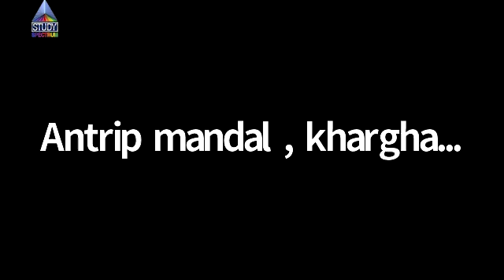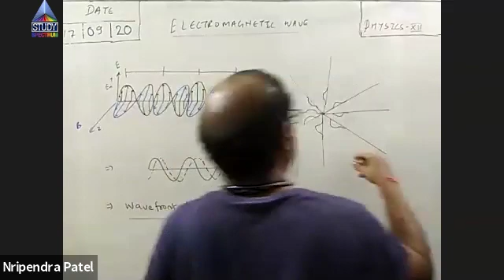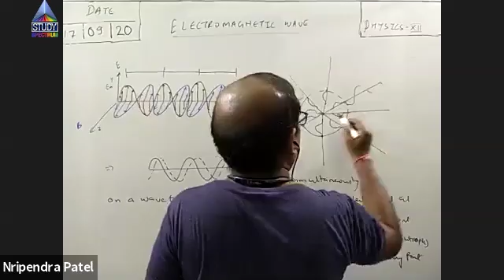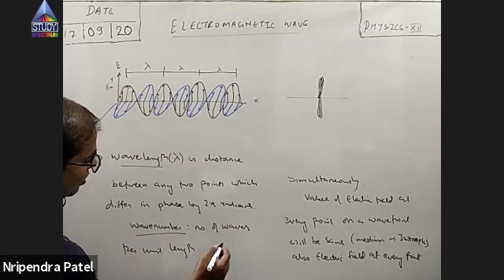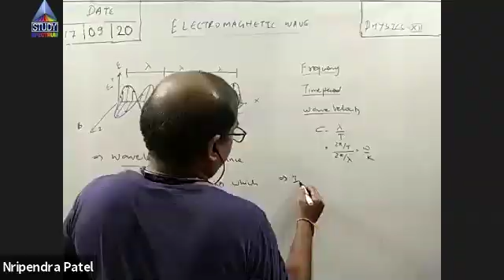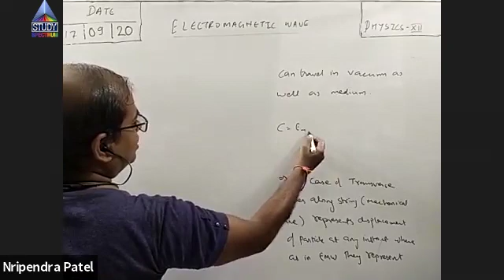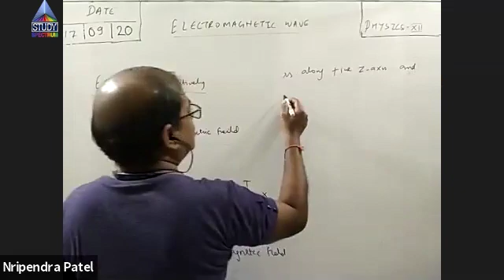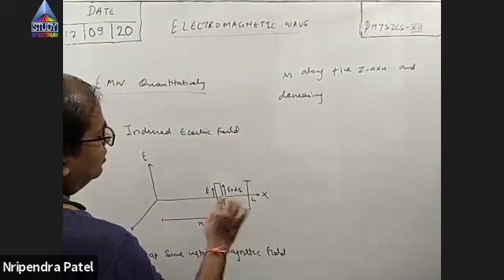12 Physics Electromagnetic Wave Part-9